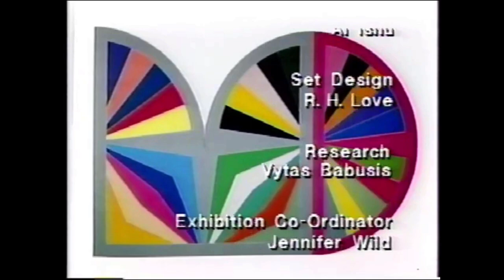"Roger Kimball" - American Art Forum with Richard Love (1939-2019)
Richard's guest is Roger Kimball - Writer for the New Criterion. Recorded 3/23/1987.